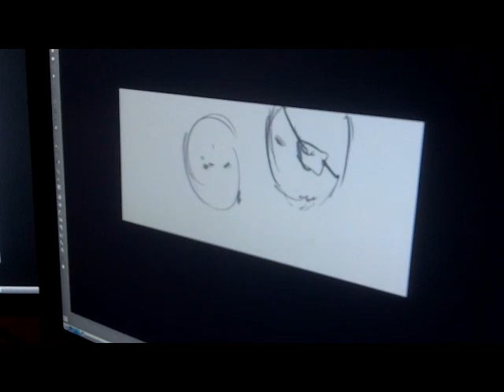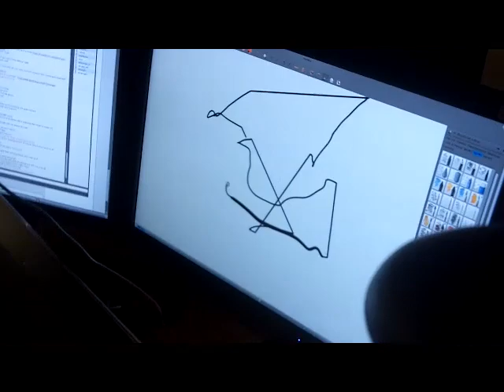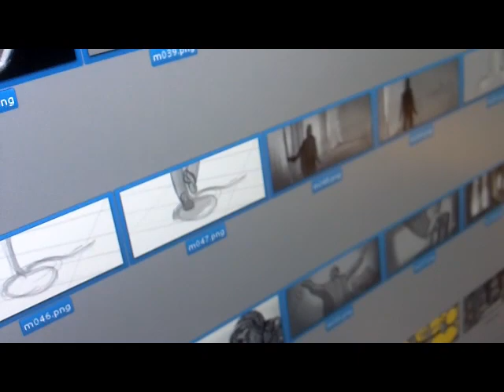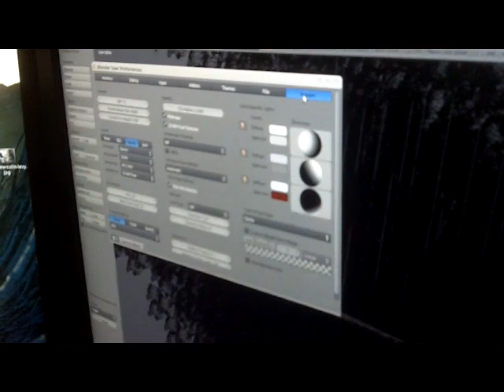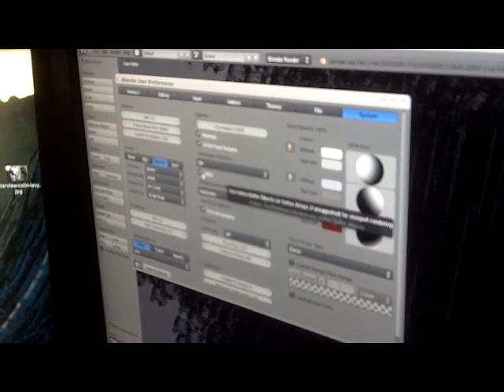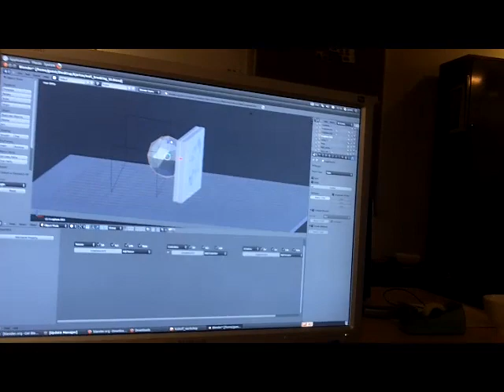Mango Open Movie: Really Far Behind The Scenes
Video dump! I've been carrying around a flip camera since I came to Amsterdam, so I threw all the footage into a timeline and here we go! There isn't even any CC music in there.  Because man, we gotta make an actual film, not films about making the film!

This film, truly, is for only the most dedicated Mango follower. Since most of the time when I'm working I'm not filming myself working, most of the footage is 'goofin' off times'- and there is an inexcusably disproportionate amount of IanFace.